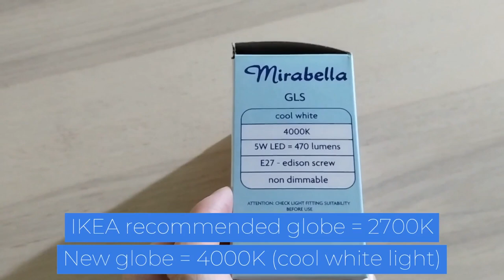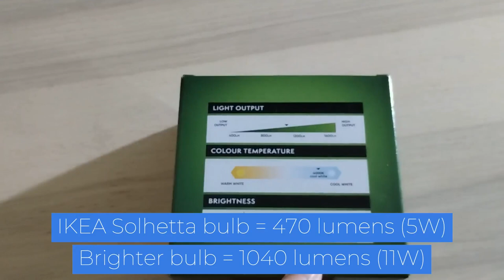IKEA Lersta Floor Lamp Review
The night may be dark and full of terrors, but with this floor lamp and a crisper kelvin bulb you can cast the darkness aside, and rejoice!

I am using this floor lamp to light up my small Micke desk, as it would feel too cramped with a dedicated desk lamp.